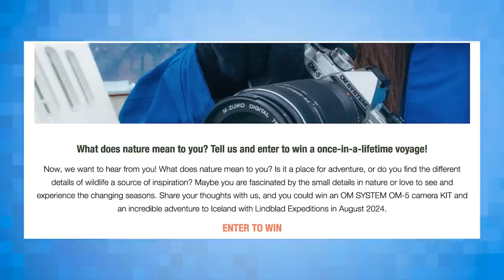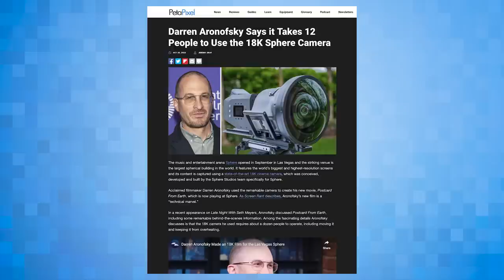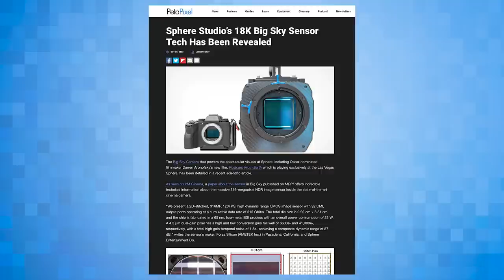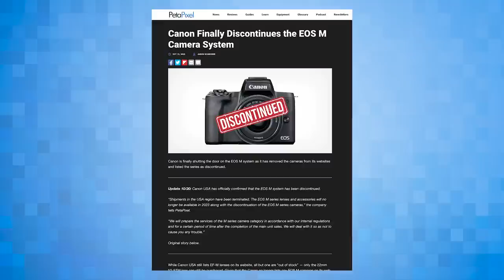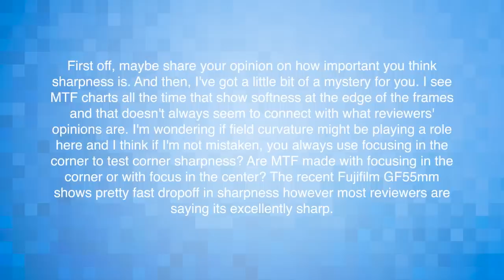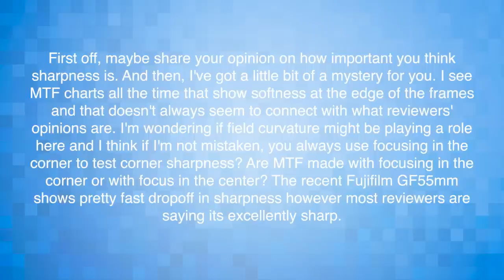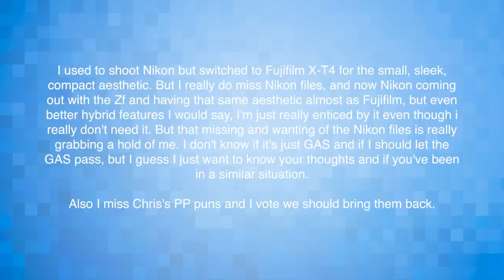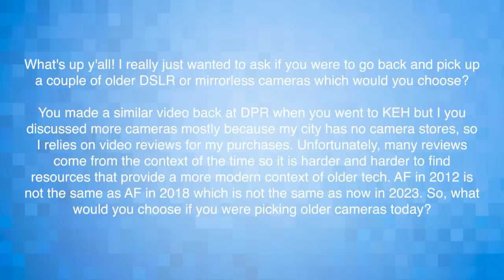What is REALLY Going on with the Fuji GFX 100 II? (Feat. Jim Kasson) | The PetaPixel Podcast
OM SYSTEM wants to involve the community in their celebration, so, from now until November 13th, they're inviting you to share what nature means to you. And what's in it for you? Well, how about a chance to win an OM-5 kit, an incredible piece of photography gear, and a once-in-a-lifetime adventure – a five-day Lindblad Expedition for two to Iceland on the National Geographic Explorer. That's a dream come true for any nature lover!

To participate and get more details, head over Don't miss this opportunity to connect with nature on a deeper level and potentially win some amazing prizes. Share your thoughts, share your passion, and let OM SYSTEM celebrate nature with you.

TKTK

We use Riverside to record The PetaPixel Podcast in our online recording studio

We hope you enjoy the podcast and we look forward to hearing what you think. Every week, the trio go over comments on YouTube and here on PetaPixel, but if you’d like to send a message for them to hear, you can do so through SpeakPipe

In This Episode:

00:00 - Intro
05:42 - Darren Aronofsky says it takes 12 people to use the 18K Big Sky camera
08:44 - Full details of the sensor have also been published
10:21 - CineStill Doubles Down
13:24 - EOS M is dead
20:54 - Fujifilm left out some important information about the GFX 100 II. Guest Jim Kasson explains
43:11 - What have you been up to?
48:08 - Tech support
1:03:30 - Never read the comments